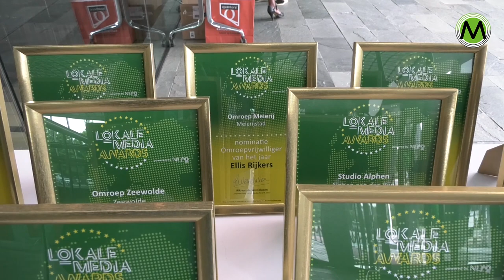Ellis Rijkers wint award omroepvrijwilliger van het jaar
Ellis Rijkers van Omroep Meierij is vrijwilligster-van-het-jaar geworden bij de landelijke NLPO-verkiezingen die vrijdagavond in Hilversum plaatsvond. De NLPO is de overkoepelende organisatie van alle lokale omroepen in Nederland.

Ellis Rijkers, die in Sint-Oedenrode woont, is al vanaf het begin van Omroep Meierij actief en maakte vooral furore met de serie ‘Hoe gaoget mi oew’ een serie portretten van mensen die ernstig ziek zijn geweest in de eerste corona-periode. Maar ook programma’s als ‘Alle 13 één’ en ‘Zorg vur Mekaar’.

Aanvankelijk maakte Ellis Rijkers, die van beroep fotograaf is, een foto-reportage over dit onderwerp, maar samen met Hubertine van den Biggelaar, redacteur bij Omroep Meierij, werd vervolgens besloten er ook een televisie-serie van te maken.

BoekEn die tv-serie was zo indrukwekkend dat vervolgens werd besloten om er ook een boek van te maken. De opbrengsten van dat boek kwamen vervolgens weer ten goede aan projecten voor slachtoffers van de corona-crisis.“Wij zijn enorm trots op dit project. Het laat zien wat een lokale omroep kan betekenen in een gemeente. En de verkiezing van Ellis is natuurlijk allereerst een pluim voor haar, maar zeker ook een enorme opsteker voor Omroep Meierij”, aldus hoofdredacteur Jan de Jong in een eerste reactie op de verkiezing.

Reportage
Hart van Nederland heeft vrijdagavond ook aandacht besteed aan de NLPO-verkiezing en Omroep Meierij zal zaterdag een reportage uitzenden van de prijsuitreiking in Hilversum.